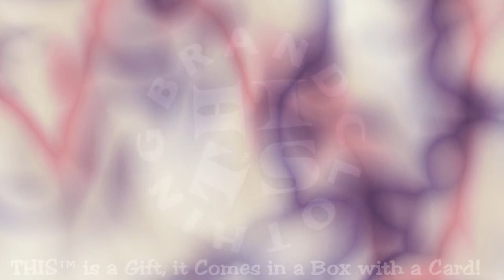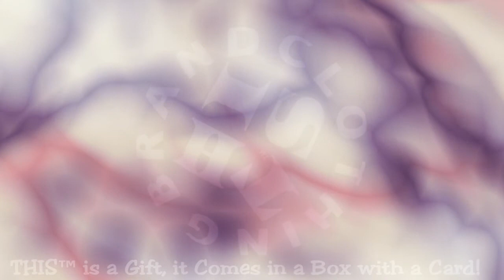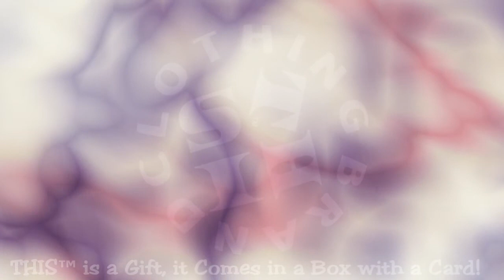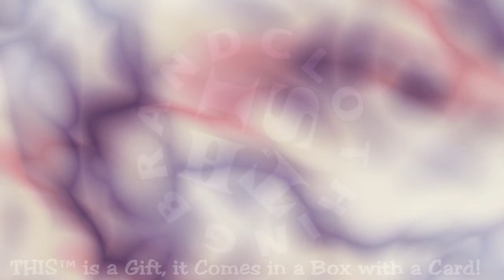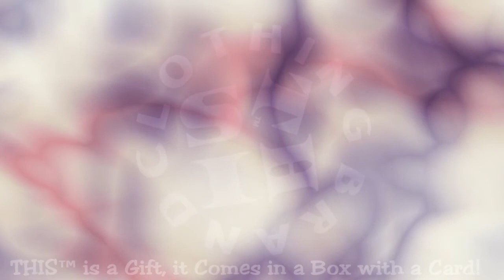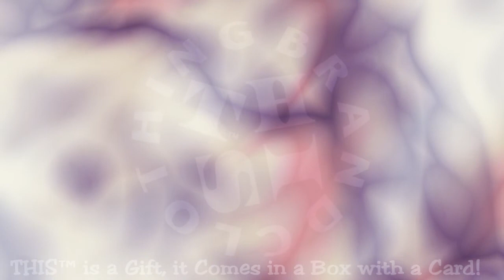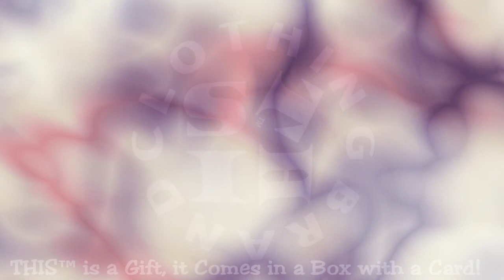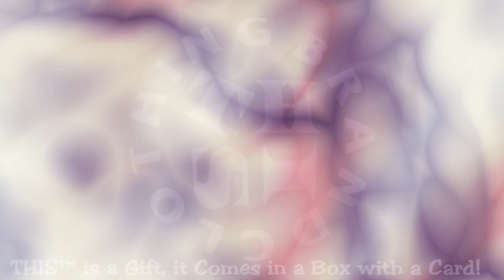☮ THE SOUND OF RAIN MEDITATION BY THIS™ BRAND TIE DYE GIFT CLOTHING - COMPOSITION